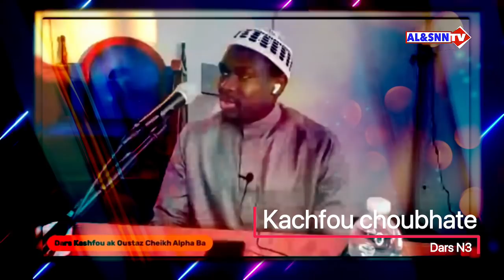Dars N3 : Kachfou choubhate ak Oustaz Alpha Ba H.A🎧🎤